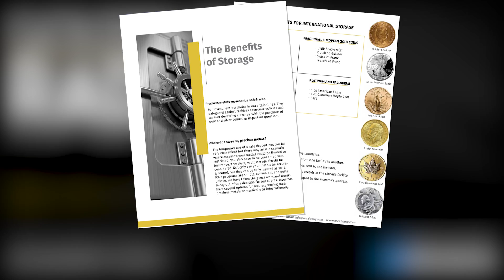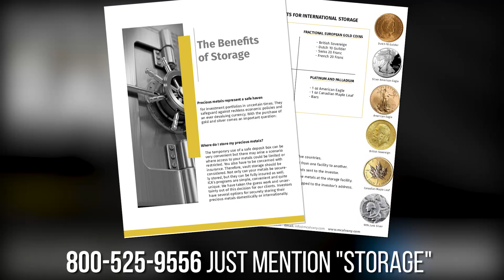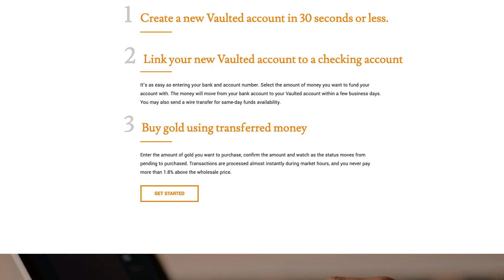Precious Metals Storage Explained | Golden Rule Radio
This week we break down everything you need to know about precious metals storage. From home storage to utilizing third party depositories. Precious metals or “bullion” depositories are third-party storage facilities specializing in precious metals storage. With 24/7 armed physical security; state-of- the-art electronic security; and insurance for the full value of your deposit, you can rest easy knowing your metals are safe.  Fees for storage, removal or sales typically apply.  These fees vary depending on what method of storage you prefer: segregated or non-segregated. We'll also examine the benefits of domestic vs international storage for your precious metals.